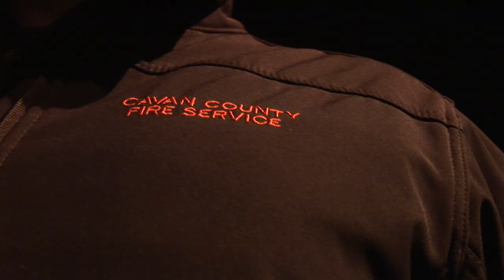Lean on Me - Healthcare Workers & Emergency Services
Your contribution will be welcomed by local Charities around the Kingscourt area